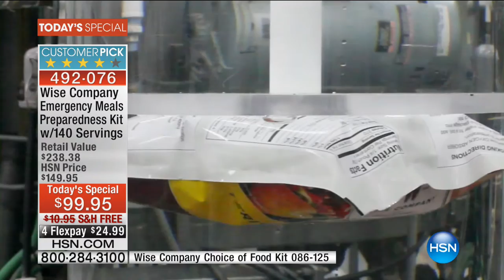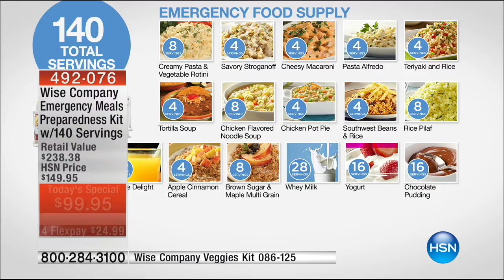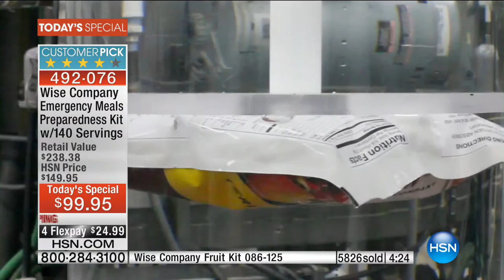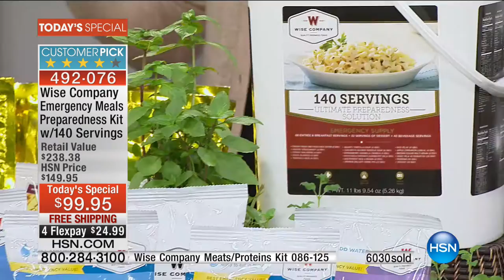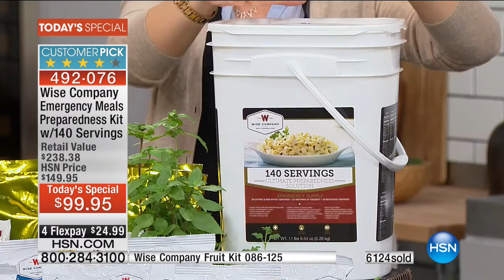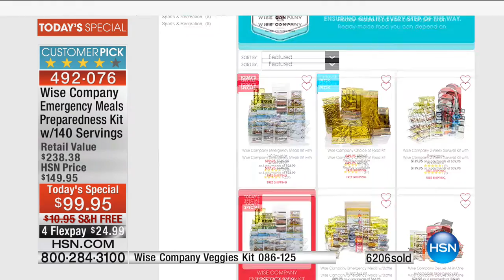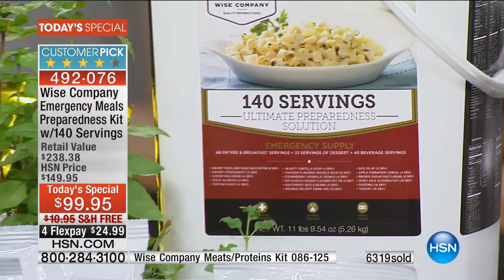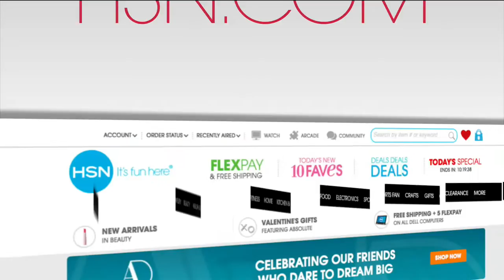HSN | Preparedness Event 09.19.2016 - 03 PM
Items to prepare you for disasters.